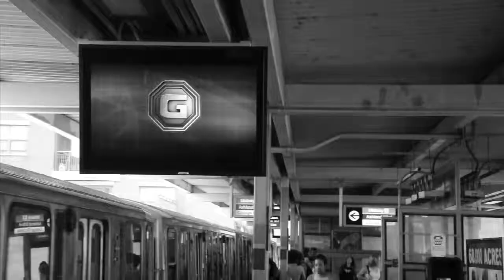CTA DIGITAL OVERVIEW Titan H 264 HD